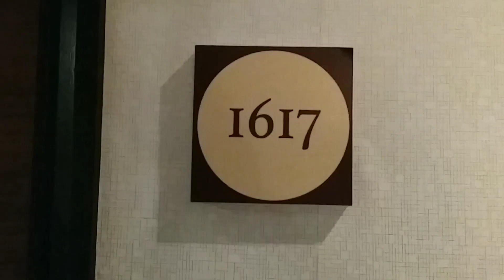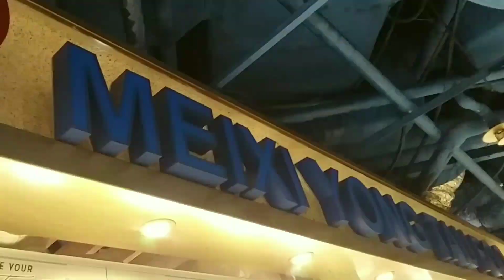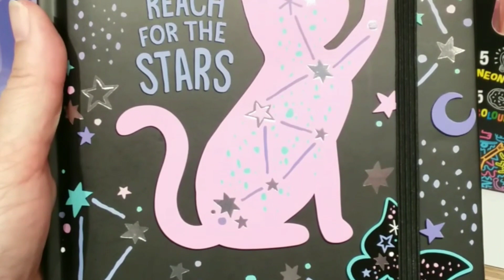Grand Mercure Roxy Hotel Singapore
Today, we go to Grand Mercure Roxy Hotel in Singapore. It was a very nice hotel 😀